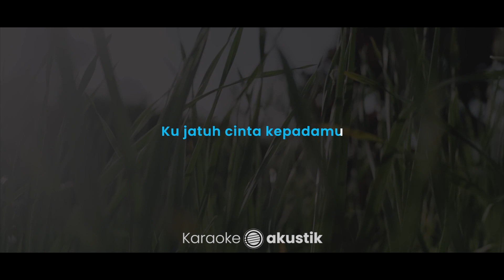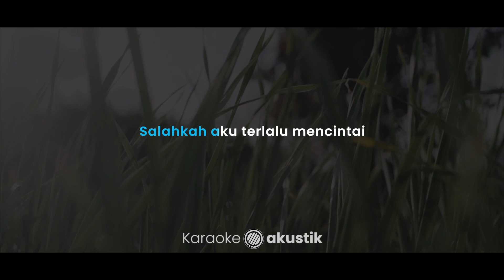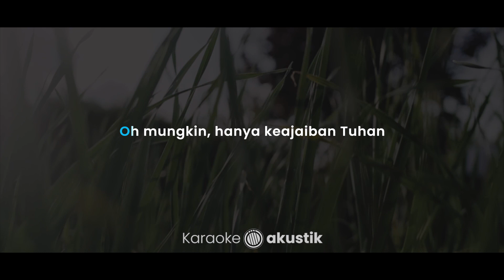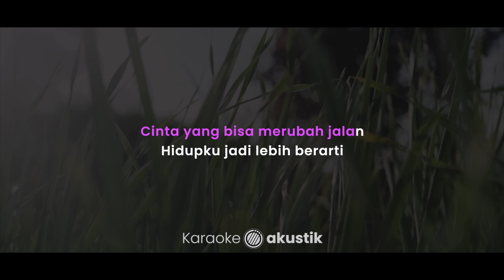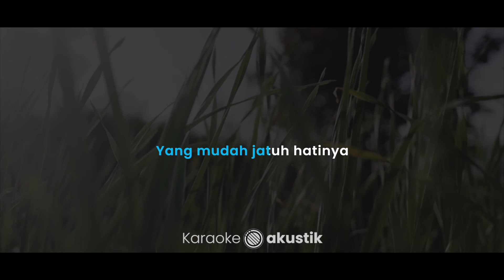Kasidah Cinta – Dewi Dewi (KARAOKE AKUSTIK - ORIGINAL KEY)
Lirik :

Kasidah Cinta

'Ku jatuh cinta kepadamu
Saat pertama bertemu
Salahkah aku terlalu mencintai
Dirimu yang tak mungkin mencintai aku

Oh Tuhan, tolong
Aku langsung jatuh cinta
Kepadamu
Cinta pada pandangan pertama
Cinta yang bisa merubah jalan hidupku
Jadi lebih berarti

Oh mungkin hanya
Keajaiban Tuhan
Yang bisa jadikan
Hamba-Nya yang manis
Menjadi milikku

Kepadamu
Jadi lebih berarti

Aku bukanlah manusia
Yang mudah jatuh hatinya